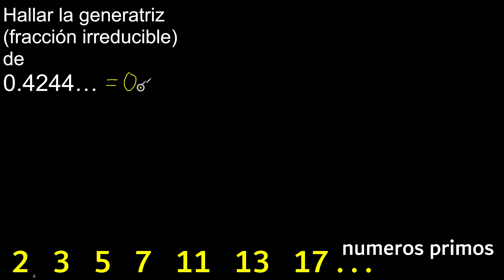Hallar la generatriz de 0.4244… , convertir decimal periodico mixto a fraccion irreducible